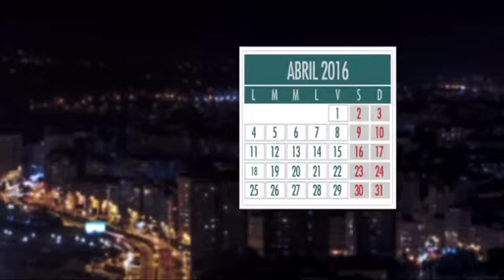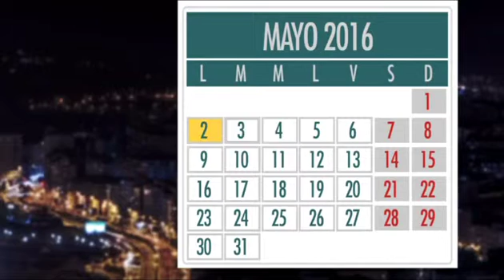¿Otras elecciones? Este es el calendario para evitarlas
Felipe VI ha anunciado una última ronda de contactos con los grupos parlamentarios para explorar la posibilidad de un gobierno in extremis... Estos son los plazos ante un posible regreso a las urnas